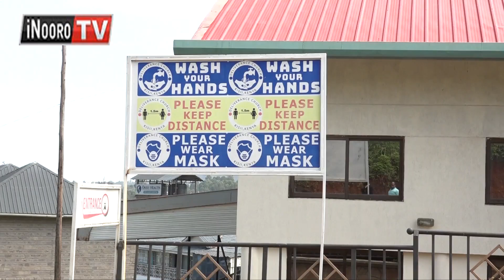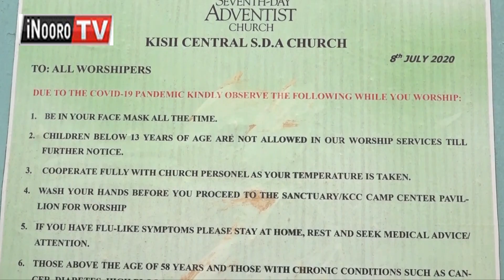Mũtambĩre wa COVID19 Western gũthiĩ thĩ, rĩu aikari mena wĩtĩkio mawatho magathĩkĩirwo nĩmekũregerio